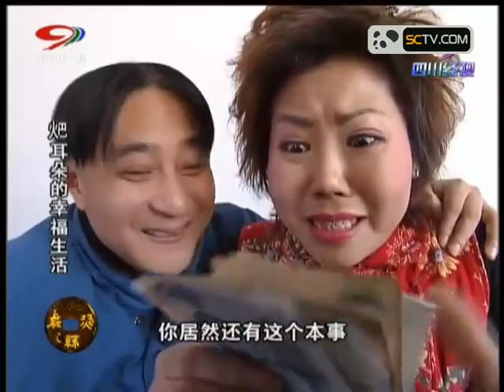69 打麻将1 480P 清晰 AVC 四川话 幸福耙耳朵